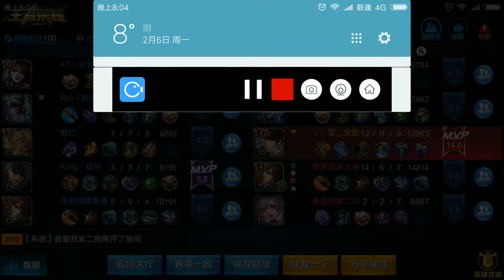【伟氏】王者荣耀 赵云霸气12杀0死9助攻 问鼎王者MVP